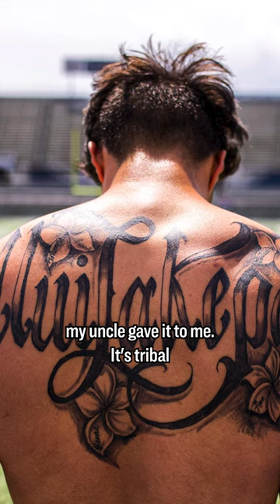Behind the tattoos of a Polynesian football player 🏈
Montana State's Danny Uluilakepa represents his Tongan heritage on the gridiron with both his play and his tattoos.